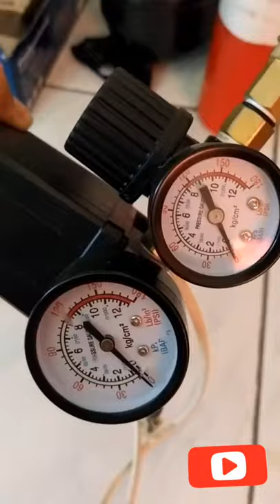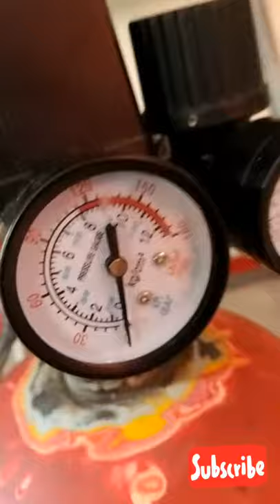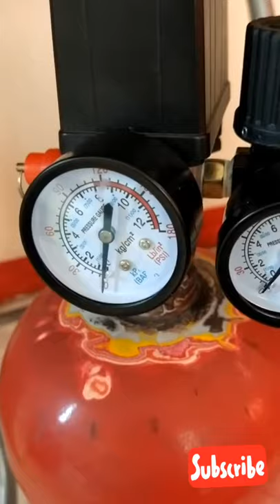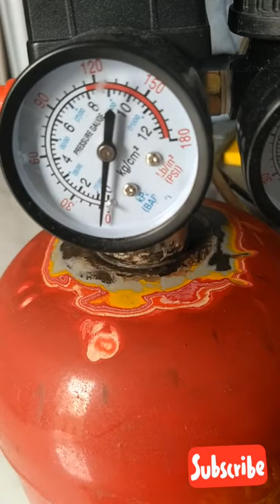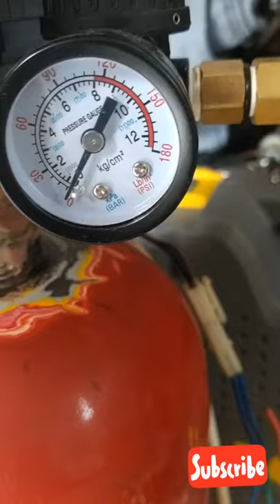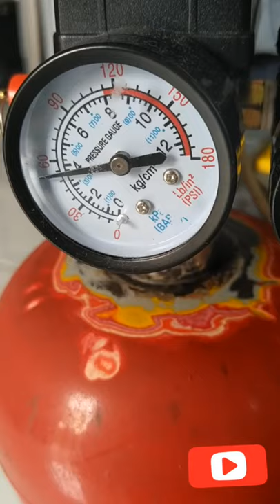Air compressor from broken water dispenser